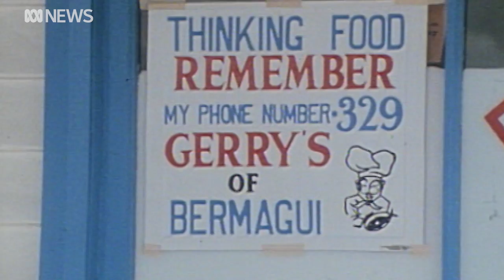1970s reality TV sent strangers into the wild to survive | RetroFocus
Long before Survivor, a TV reporter and a group of strangers were sent into remote wilderness with limited supplies for two weeks.

Armed with a bag of oats, and the bare essentials — a knife, axe, torch, billycan, string, length of wire and box of waterproof matches — the six participants were filmed as part of a rare (at the time) TV experiment.

The ABC caught up with Beverly and Greg Mead for their reflections on the experience 44 years later

'A Question of Survival' aired on ABC's Four Corners program on 8 November 1975.